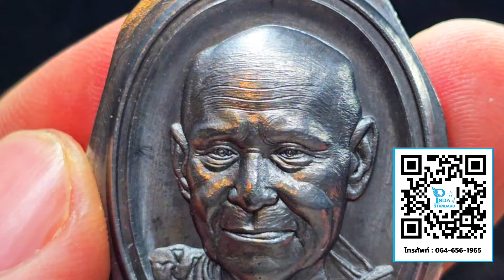เก็บพระสมเด็จตามตำราEP1,217:ศึกษาผิวและเนื้อพระสมเด็จแนวเดียวกับองค์ที่มีราคาประมูล 6.5 ล้านบาท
PSDA 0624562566,มาตรฐานPSDAเก็บพระสมเด็จตามตำราบรรยายโดย อ.ณัฐพนธ์ เกษสาคร (อ.โจ๊กบ้านสมเด็จ)​ ใช้ Lab มาตรฐาน ISO ในการตรวจรับรองมาตรฐานพระสมเด็จวัดระฆัง ติดต่อที่ 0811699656
สมเด็จวัดระฆัง​ตามตำรา, สมเด็จวัดระฆังมาตรฐาน​ISO, ณัฐพนธ์เกษ​สาคร#เก็บพระสมเด็จตามตำรา#เคล็ดลับพระสมเด็จวัดระฆัง#พระสมเด็จมาตรฐานสากลISO#พระสมเด็จวัดระฆังมาตรฐาน​PSDA#สมเด็จวัดระฆังองค์ครูสมเด็จวัดระฆังพิมพ์นิยม พิมพ์ใหญ่ สมเด็จไกเซอร์ พระสมเด็จเรืองแสง ดินโป่ง พระร่วงหลังรางปืนทองคำ พระสมเด็จยุคปลาย พระทองคำ วิธีพิสูจน์ทองคำแท้ พระสมเด็จวัดระฆังเกศบัวตูม พระสมเด็จหลังเจดีย์ prasomdej สมเด็จดำ blackprasomdej พระสมเด็จพิมพ์ไกเซอร์ พระศรีอริยเมตไตรย พระสมเด็จวัดระฆังพิมพ์ใหญ่ พระสมเด็จวัดระฆังพิมพ์พระประธาน พระสมเด็จพิมพ์ใหญ่ พระสมเด็จยุคต้น พระสมเด็จวัดระฆังพิมพ์พระประธานเส้นด้าย nftพระสมเด็จ พระสมเด็จเกษไชโย พระสมเด็จ2411# อ.ณัฐพนธ์ เกษสาคร (อ.โจ๊กบ้านสมเด็จ)​